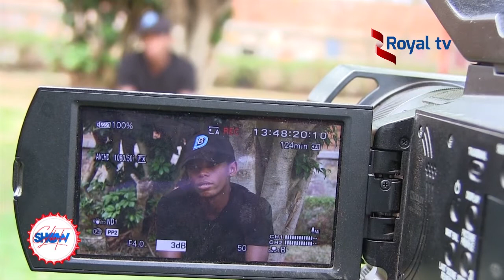Interview na T brown